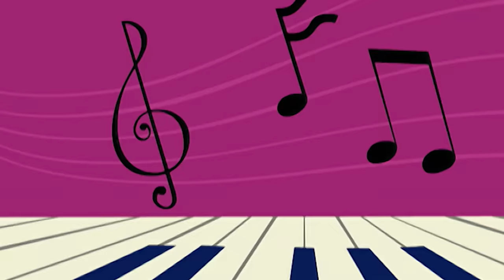All TD World Tour songs COMPILATION | Total Drama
Merry Christmas Total Drama fans!
Here the whole Total Drama World Tour songs in one only compilation!